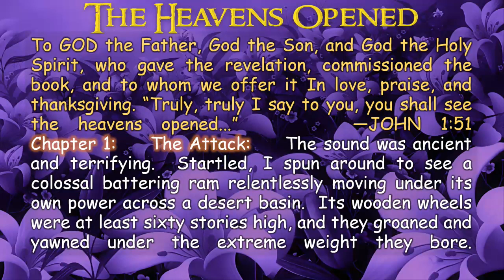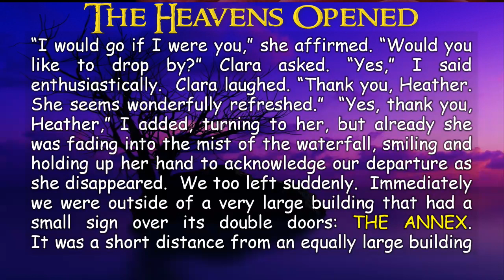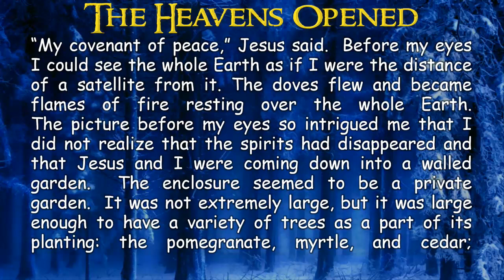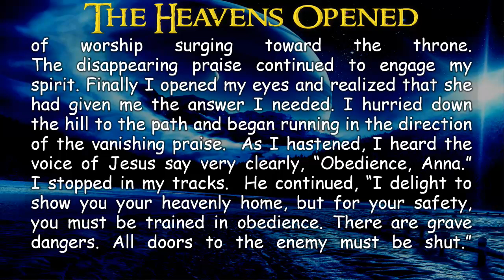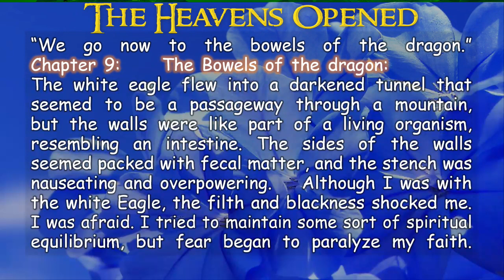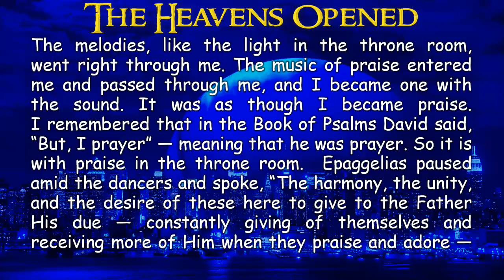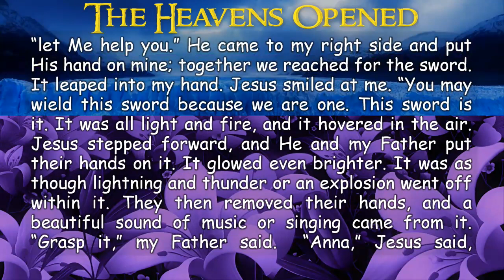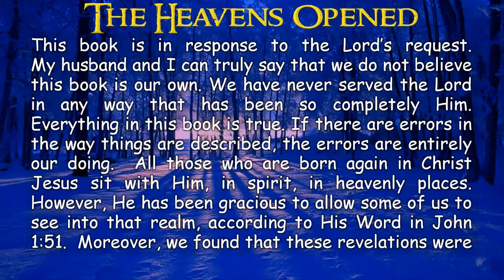(1) After spending 1 Year in Heaven, her her amazing testimony. The Heaven's Opened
TEXT-VIDEO: While staying at a mountain cabin, Anna Rountree was caught up in a tremendous vision of Heaven. While there, she was taught by angels  met Jesus himself. Anna Rountree provides readers with a stunning vision of what heaven is like and shows a sobering picture of satan's kingdom, in the mid-heaven